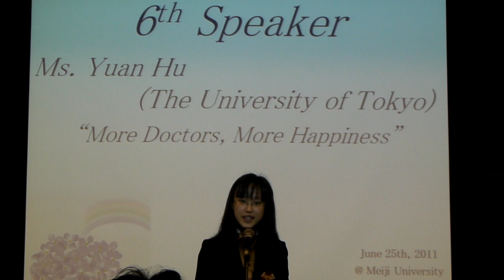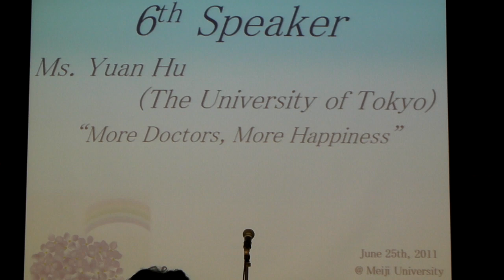6th Ms.Yuan Hu (University of Tokyo).MP4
This is the movie of the 69th Annual All Japan Intercollegiate English Oratorical Contest for the MIKAMI CUP. Each Speaker has 8 minutes to deliver their speeches about the topic of their own choosing. Please listen to the voice of the university students in Japan.